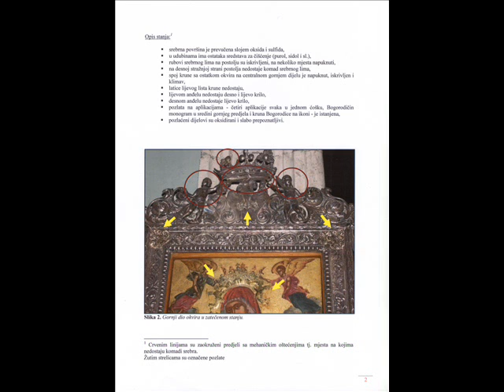3 SVETISTE I BRATOVSTINA GOSPE STOMORIJE